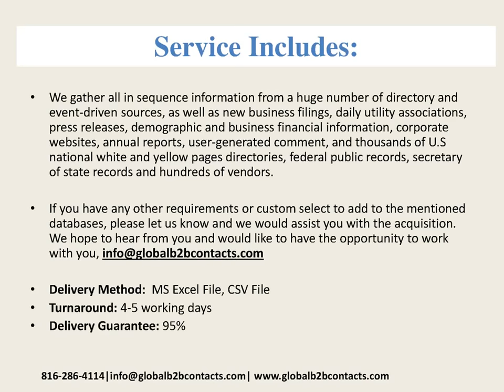Finland Banks Credit Unions Email List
Consider us a part of your investment. We are more than willing to help you build your dreams in the proper perspective. We provide more than just a positive outcome. As our client, we give high regard to your satisfaction.